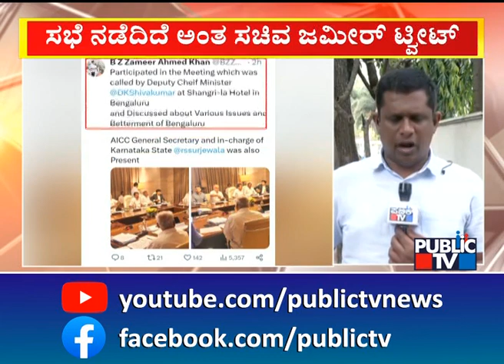ಸುರ್ಜೇವಾಲ ತರಾಟೆ ಬಳಿಕ ಟ್ವೀಟ್ ಡಿಲೆಟ್ ಮಾಡಿದ ಜಮೀರ್ | Zameer Ahmed | Public TV